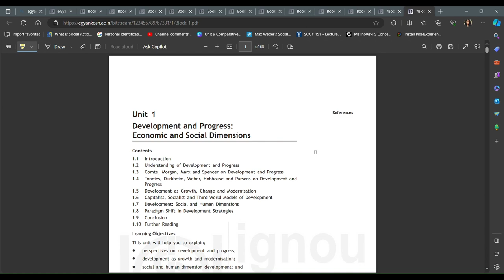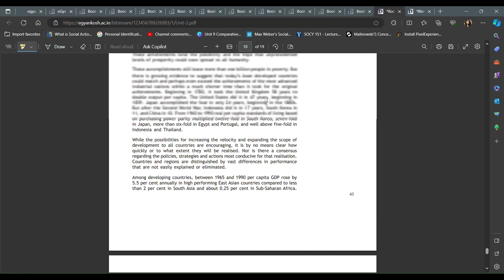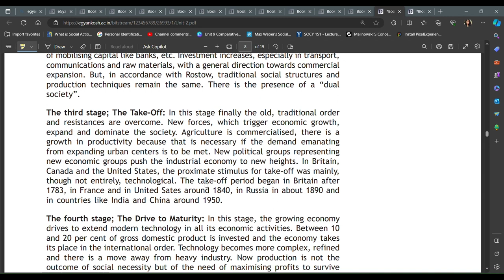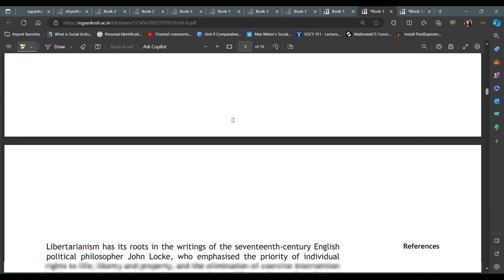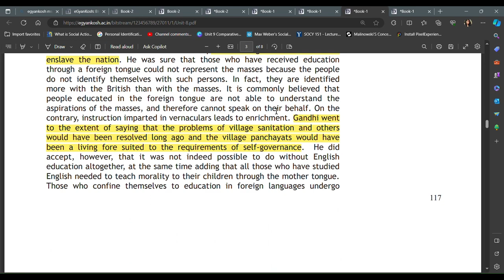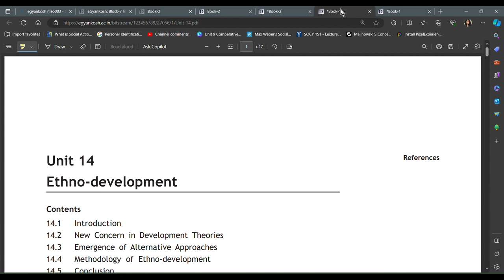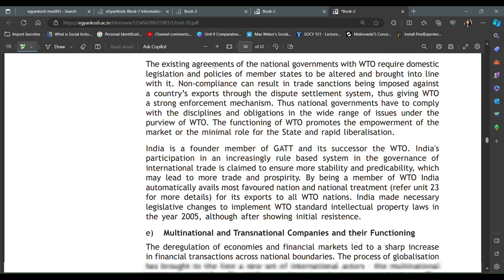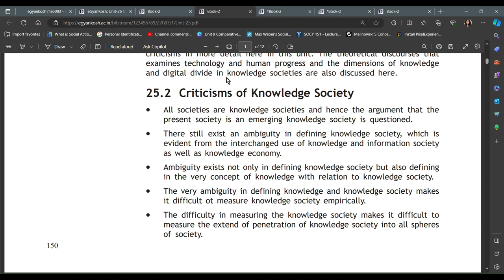Sociology of Development MASTER CLASS MSO003 All concepts in one video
NEERAJ Self Help Book for IGNOU - MA Sociology 1st Year - English Medium: MSO-1 | MSO-2 | MSO-3 | MSO-4 ( With Solved Previous Years Question Papers ... Publications [Paperback] Neeraj Publications

IGNOU MSOE 1 MSOE 2 MSOE 3 MSOE 4 ENGLISH IGNOU MSO 2ND YEAR IGNOU MASTER IN SOCIOLOGY IGNOU STUDY NOTES FOR EXAM PREPARATION WITH LATEST PREVIOUS YEARS SOLVED PAPERS (LATEST EDITION), MSOE-1 MSOE-2 MSOE-3 MSOE-4

Basic Sociology for HINDI medium Introduction To Basic Concepts Of Sociology/ B.A- 1 Semester(Hindi) NEP2020 Common Minimum Syllabus

Essential Sociology (For Civil Services Mains Examination)